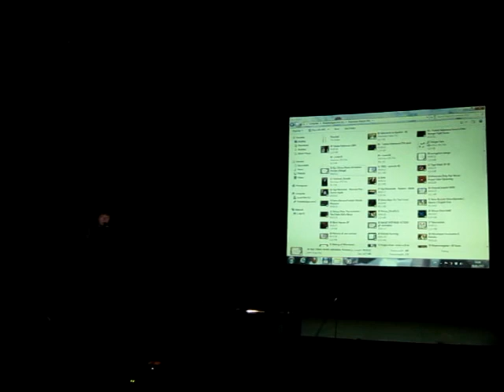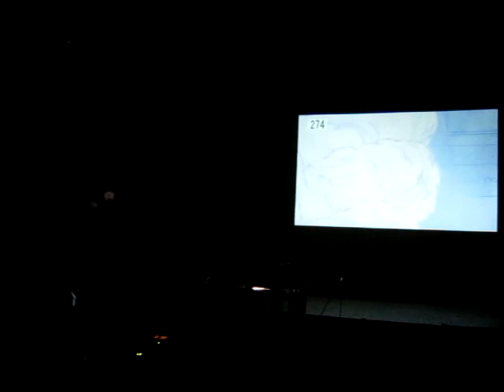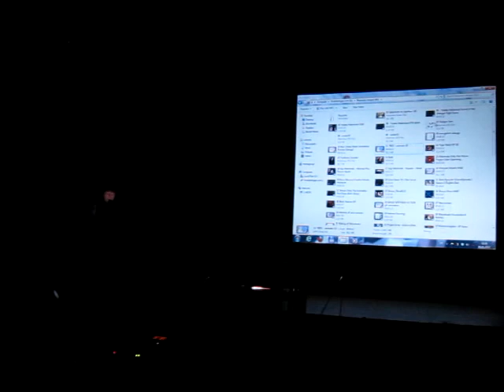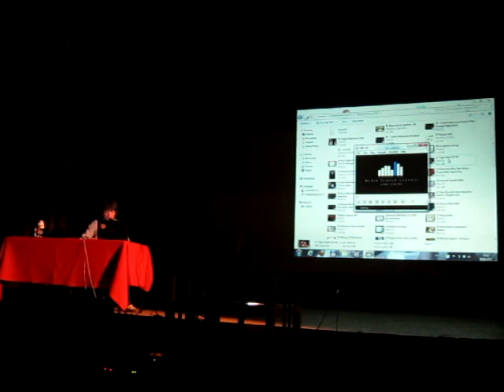Воронеж, 01.05.12. Лекция Валерия Корнеева (2/5)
Лекция Валерия Корнеева «Аниме — это круто. А почему?». Часть 2.

* Birdy the Mighty: Decode.
* Озвучивание.
* Осаму Тэдзука.
* Кэйитиро Кимура.
* Ёсинори Канада.

バース-ＢＩＲＴＨ-